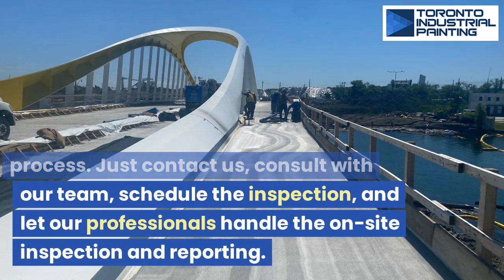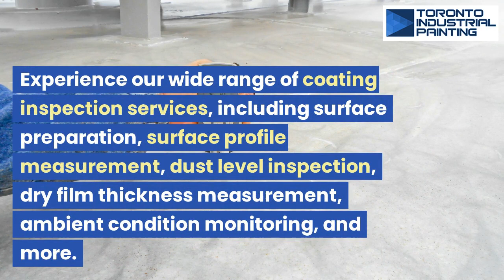Unlock Top-Notch Coating Inspections: Hire Expert NACE Level 3 Inspectors with Toronto Industrial